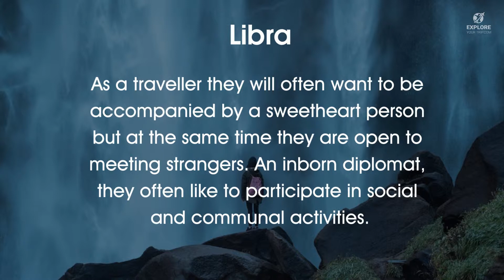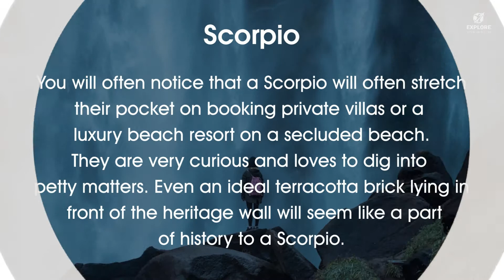Zodiac signs and their travelling pattern | travel tips | video | advice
Have you ever thought of with whom you are travelling? In this video, we have tried to bring out “what does your sun sign/zodiac says about your nature of travel”.